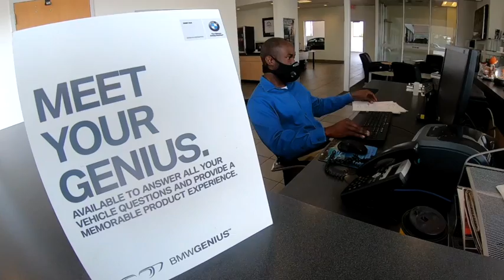Meet your BMW Genius - Carlos Holmes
Advice is only a call away. Meet your BMW Genius Carlos Holmes! Carlos is specially trained to demonstrate and help you get familiar with all aspects of your BMW – before, during and after your purchase.

For more information about the BMW Genius program, or call the BMW Genius Hotline at 1.844.4GENIUS (443-6487).